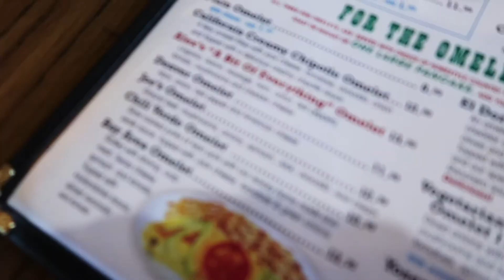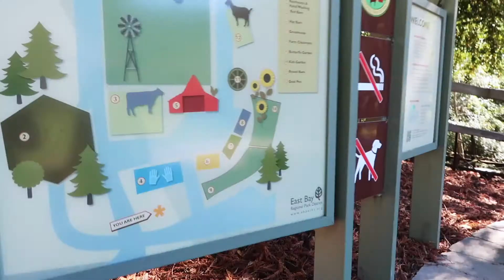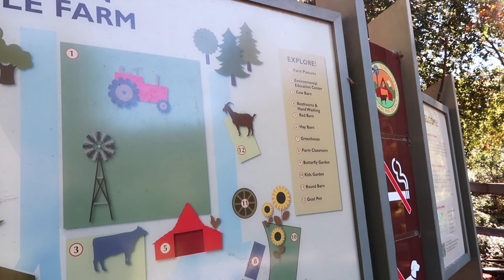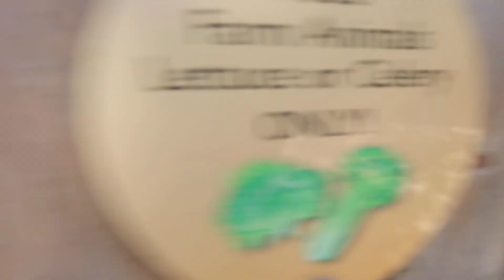The kids pet a cow at a local San Francisco Bay Area Farm!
In adventure #4 we had an awesome breakfast at El Rancho Steak House in Castro Valley, CA. The kids got to enjoy fresh made French Toast and I and mommy got to enjoy some delicious omelets.

After breakfast, we headed to Tilden Park's Little Farm. The kids got to see cows, chickens, ducks, sheep, amongst other farm animals. We had a small hike, learned about all sorts of animals and how they live, had a lunch picnic, and explored a creek.

About Us

We make videos about activities and places that we enjoy as a family in and around the San Francisco Bay Area.

Our Camera
Our Tripod
Awesome Holiday Toy List

other music: Rine and Shine by Audiobinger